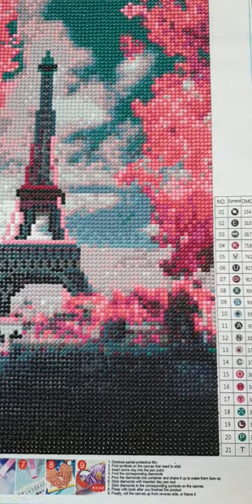MY EIFFEL TOWER DIAMOND PAINTING